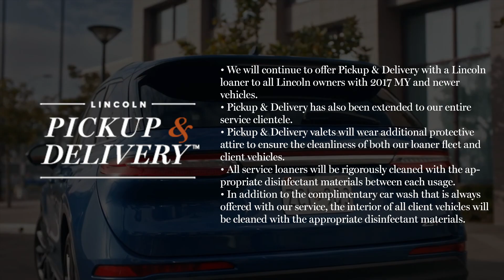Hooks Lincoln October Sales Special | Lincoln Dealer Near Fort Worth & Arlington, TX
Fall savings this October on new Lincoln vehicles including the 2020 Lincoln Corsair and Nautilus.  At Hooks Lincoln it is an Effortless experience and we always over the convenience of Pick Up and Delivery for sales and service.

Hooks Lincoln is your local Fort Worth Lincoln Dealer serving Fort Worth, Grapevine, Arlington, Weatherford and other Texas areas.

Find out more below or by typing in Lincoln dealer near me to learn more about our store with a large selection of Lincoln vehicles for sale like the Lincoln Aviator, Corsair, Navigator and Nautilus.   We offer an effortless sales and service experience including Lincoln Pick Up and Delivery.